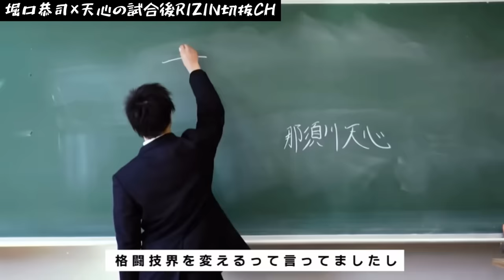那須川天心に敗れた腹いせに試合後にぶっ叩く堀口恭司ｗｗｗｗ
RIZIN元動画

当チャンネルはRIZIN・ガジェット通信と提携の元運営を行っています